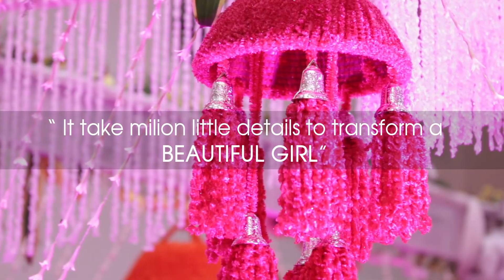Aafreen aafreen - The Bride Song - A Compilation by Sharda Photography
'Aafreen aafreen' is a heart-warming compilation of our brides of the 2017 season.

LYRICS

Aisa dekha nahi khoob-soorat koyi
Jism jaise ajanta ki moorat koyi
Jism jaise nigaahon pah jaadu koyi
Jism naghmah koyi
Jism khush-bu koyi
Jism jaise mahakti hui chaandani
Jism jaise machalti hui raagini
Jism jaise kih khilta hua ik chaman
Jism jaise kih sooraj ki pahli kiran
Jism tarsha huwa dil-kash o dil-nisheen
Sandaleen sandaleen
Marmareen marmareen

Husn-I jaanaan ki ta’reef mumkin nahi
Aafireen aafireen
Aafireen aafireen
Tu bhi dekhe agar to kahe ham-nisheen
Aafireen aafireen
Aafireen aafireen

Jaane kaise baandhe tu ne akhiyon ke dor
Man mera khincha chala aaya teri or
Mere chehre ke subh zulfon ki shaam
Mera sab kuchh hai piya ab se tere naam
Nazron ne teri chhuwa
To hai yih jaadu hua
Hone lagi hoon main haseen

Aafreen Aafreen Aafireen

Chehra ik phool ki tarh shaadaab hai
Chehra us ka hai ya koyi mahtaab hai
Chehra jaise ghazal chehra jaan-I ghazal
Chehra jaise kali chehra jaise kanwal
Chehra jaise tasawwur bhi tasweer bhi
Chehra ik khaab bhi chehra taa’beer bhi
Chehra koyi alf lailawi daastaan
Chehra ik pal yaqeen chehra ik pal gumaan
Chehra jaisa ke chehra kaheen bhi nahi
Maah-ru maah-ru mah-jabeen mah-jabeen

Aafireen aafireen
Aafireen aafireen
Tu bhi dekhe agar to kahe hamnisheen
Aafireen aafireen
Aafireen aafireen

Aafreen aafreen
Aafreen aafreen
Aafireen